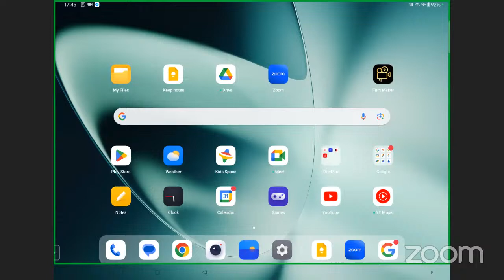Fertility Masterclass 67- Role of Thymosin in Reproductive Immunology | Dr Jay Mehta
Welcome to this illuminating session of his Fertility Masterclass series by Dr. Jay Mehta, he delves into the fascinating role of Thymosin in reproductive immunology. Discover how Thymosin can impact fertility outcomes and learn about its potential applications in fertility treatment.

Key Moments:
- Understanding Thymosin: Dr. Mehta explains the role of Thymosin, a hormone produced by the thymus gland, in regulating the immune system and its potential impact on fertility.
- Reproductive Immunology: Learn about the field of reproductive immunology and how it relates to fertility, including the impact of immune system dysfunction on fertility outcomes.
- Potential Benefits: Discover the potential benefits of Thymosin in fertility treatment, including its role in modulating the immune response to improve implantation and pregnancy outcomes.
- Clinical Applications: Dr. Mehta discusses the current and potential future clinical applications of Thymosin in reproductive immunology and fertility treatment.

Why Watch:
- Gain a deeper understanding of the role of Thymosin in reproductive immunology, empowering you to explore new avenues in your fertility journey.
- Learn about the latest research and advancements in reproductive immunology and fertility treatment from a renowned expert in the field.
- Discover potential strategies to enhance fertility outcomes through Thymosin supplementation and immune modulation.
- Connect with a community of individuals interested in reproductive health and fertility, and join the discussion on the role of Thymosin in fertility treatment.

Don't miss this opportunity to learn about the role of Thymosin in reproductive immunology with Dr. Jay Mehta. Watch now to uncover how Thymosin could potentially impact your fertility journey.

From the year 2018, Dr Jay Mehta converted the clinic into a Program that doesn’t allow the use of Donor Sperm. Currently, the clinic practices the DONOR Program in less than 1% of its patients. This is one of the factors which is mainly responsible for the clinic being extremely popular for Fertility Treatments amongst patients.

The clinic is one of the busiest IVF Clinics in Mumbai. It is consistently rated by patients and fellow gynaecologists as one of the Top Fertility Clinics in the city.

We're here to support you on your journey to optimal well-being!